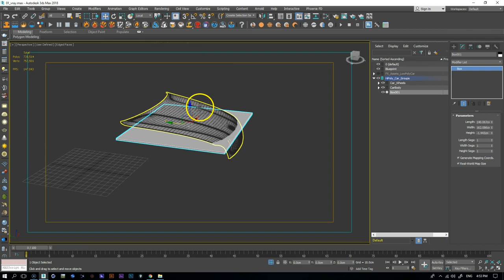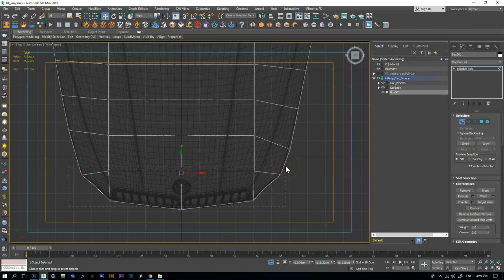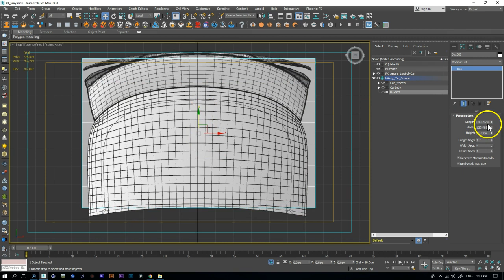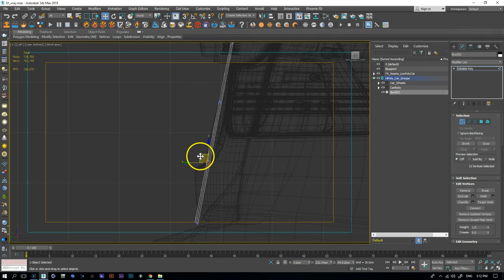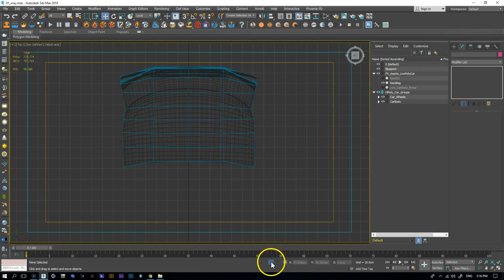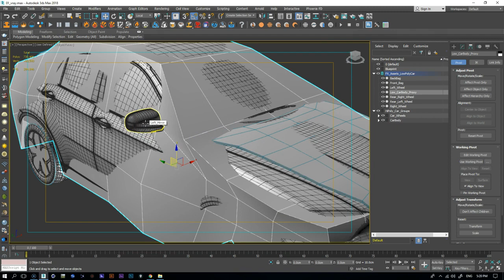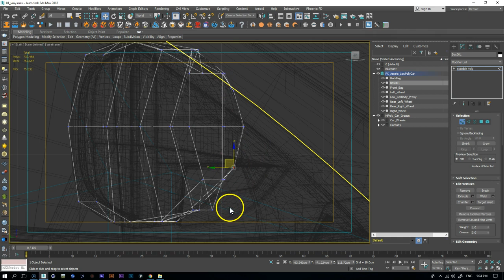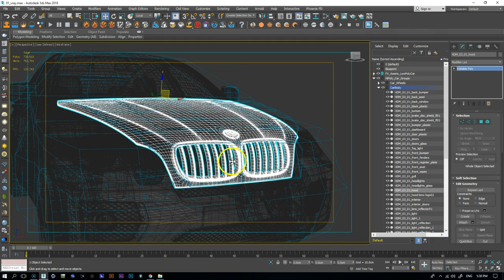03 VFX Car Explosion Proxy Final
ورشة ( مجانيه ) من ضمن البرنامجى التدريبى الأول للمؤثرات البصريه .. للمتابعة برجاء متابعة حسابنا على الفيس بوك :